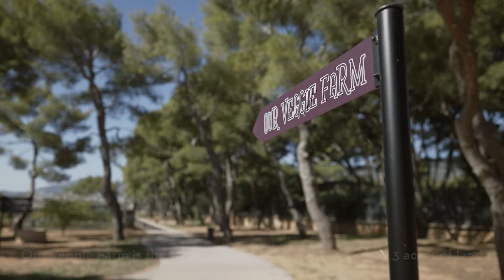Introducing Our Veggie Farm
A unique journey from farm to table guided by Spiros Tsagaratos, TATOΪ Club and the Veggie Farm's Crop Manager & Organic Farming Consultant and our Head Chef Christos Papagopoulos
Directed by Thodoris Markou